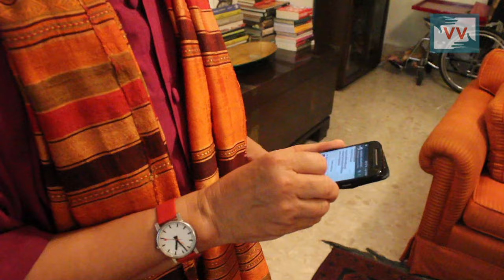Feminist Activist, Kamla Bhasin Talks to Video Volunteers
Kamla Bhasin is a feminist activist and social scientist. Bhasin's work focuses on gender, education, human development and the media. She lives in New Delhi, India and is an ardent advocate for feminism and women empowerment.